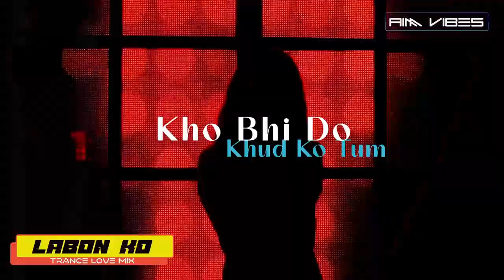Labon Ko | Trance Love Mix | KK | AIM VIBES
Thank You Music Lovers.
Hello & Welcome To AIM Vibes Official YouTube Channel.

 All Music and Pictures/Artwork on this channel used for promotional reasons only.